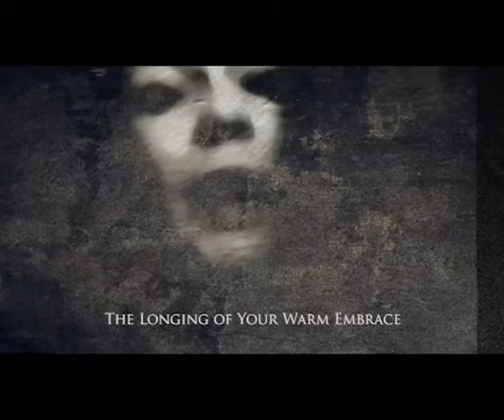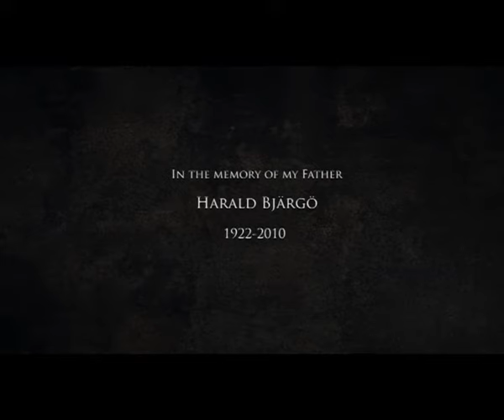Arcana - In Memoriam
From the latest Arcana album "As Brigth as a Thousand Suns", released 28th of May 2012 on Cyclic Law, comes the song In Memoriam.

Lyrics: Cecilia Bjärgö

IN MEMORIAM

The memory of a long life
The aching of a loved one
The reminiscence of what's been
The feeling of hurting
In Sadness
In Memoriam

The recall of compassion
The longing of your warm embrace
The fear of being left alone
The feeling of sorrow
In sadness
In memoriam

The remembrance of a dark time
The emotions of profound grief
The fear of falling down to deep
The feeling of mourning
In sadness
In memoriam